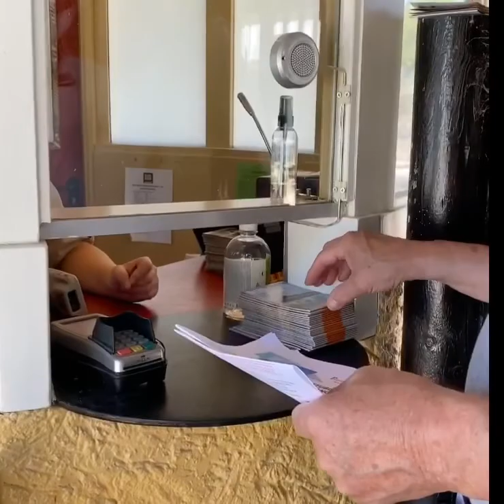Safari Park, Beekse Bergen|Nederland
On safari with your private car 👍